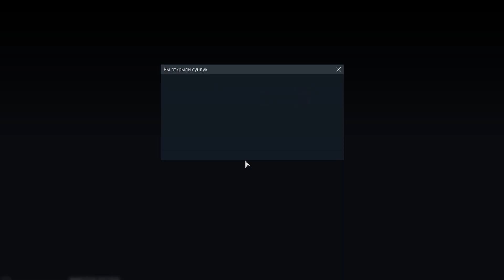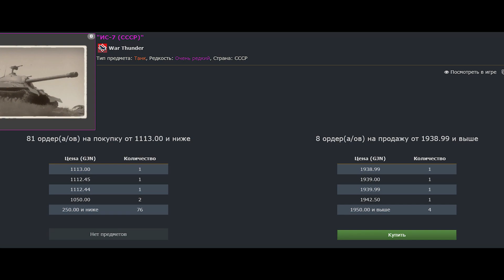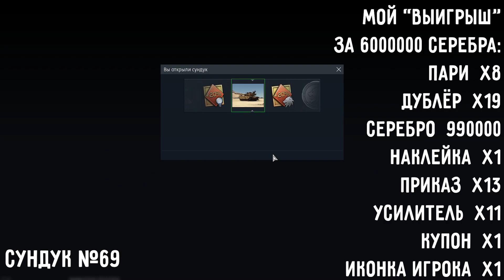ОТКРЫВАЮ 100СУНДУКОВ В WAR THUNDER | GAIJIN ПОРЯДОЧНАЯ